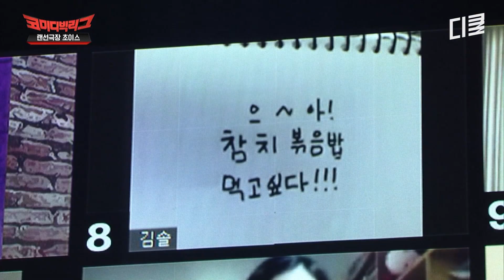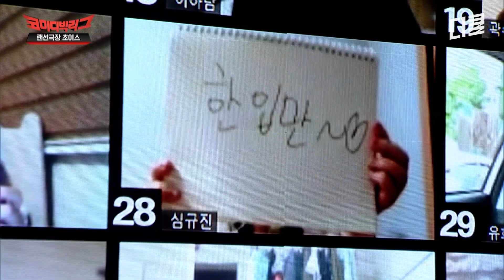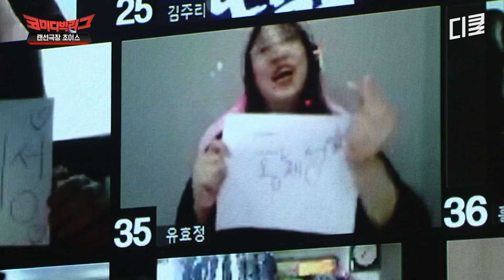챔피언~ 벌칙을 즐길 줄 아는 네가~ㅣ코미디빅리그